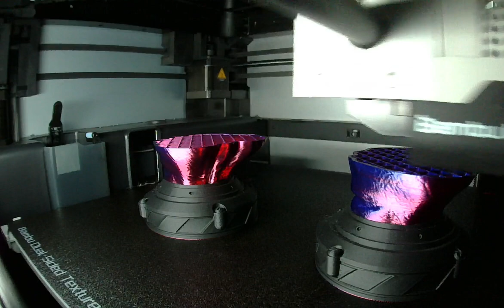6 Finger Alien Controllerhalter - Timelapse - BambuLab X1C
Dies ist ein Zeitraffer-Video von einen unserer BambuLab's X1 Carbon Druckern.
Der Controllerhalter ist kompatibel mit XBox, Playstation, und anderen Controllern.